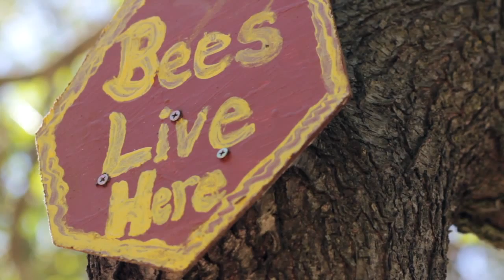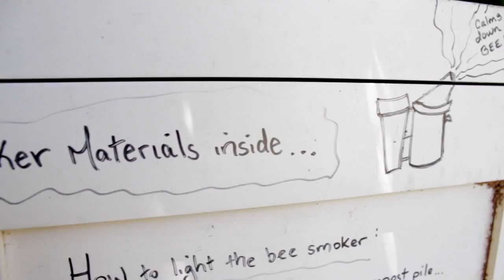How To Start A Bee Sanctuary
This video follows Derek and members of The Davis Bee Collective for a day at the Davis Bee Sanctuary. Derek explains how you can create and operate your own Bee Sanctuary.